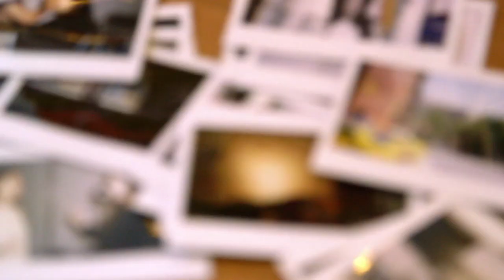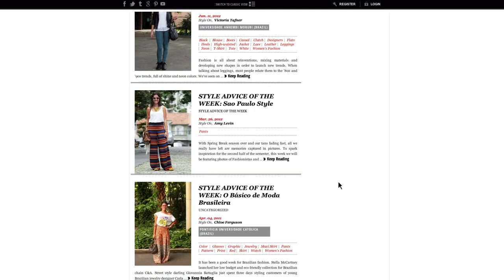College Fashionista Founder Amy Levin - Fashion at Work - Teen Vogue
Amy Levin took the fashion industry into her own hands when she was just 22, founding successful site College Fashionista. See a day in her life, learn how she grew her business into a major brand, and steal her best secrets for success.